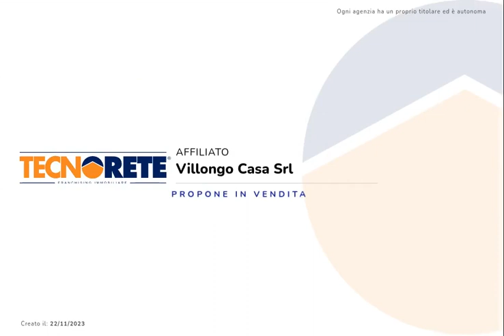casa indipendente foresto sparso